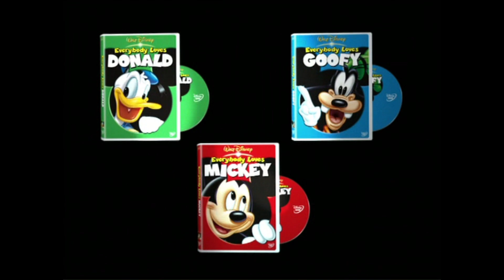Opening to Ducktales the Movie: Treasure of the Lost Lamp UK DVD (2004)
Here is the opening to the 2004 UK DVD of Ducktales the Movie: Treasure of the Lost Lamp.

1. Language Selection
2. Buena Vista DVD Warning Screen
3. Walt Disney Home Entertainment logo
4. On Video & DVD Bumper
5. Everybody Loves Mickey with Donald and Goofy Promo
6. Disney • Pixar DVD Collection Promo
7. DVD Menu
8. Disney DVD logo
9. Walt Disney Pictures 1990 logo (shortened)
10. Start of film